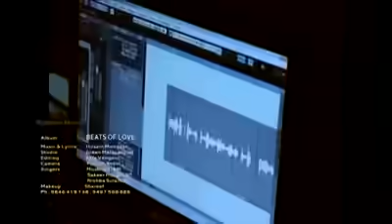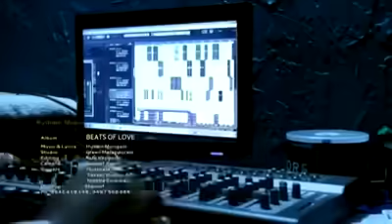Muslim League Song |Sakeerhusain KT | Neyyapam team / Musthafa kamal / RM Media | 9846419138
New വർക്കുകൾ റിലീസ് ചെയ്യാനായി contact ചെയ്യൂ 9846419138 RM Media

Inst Link

Muslim League Song
Election song
Neyyapam team